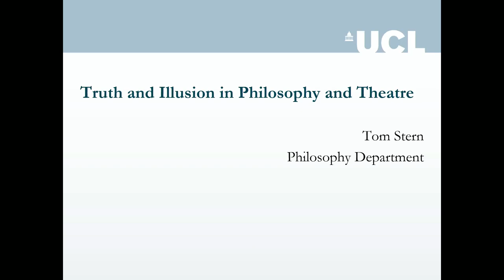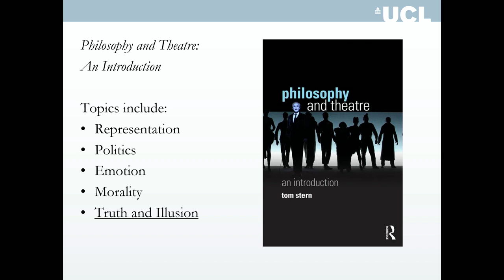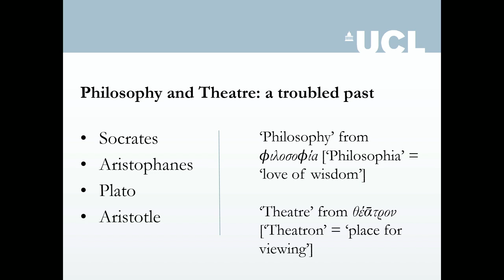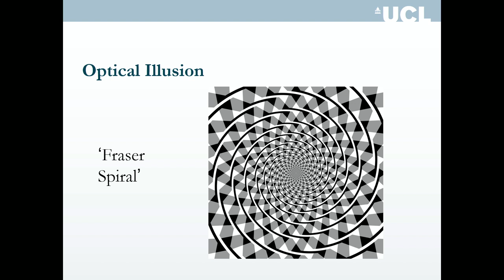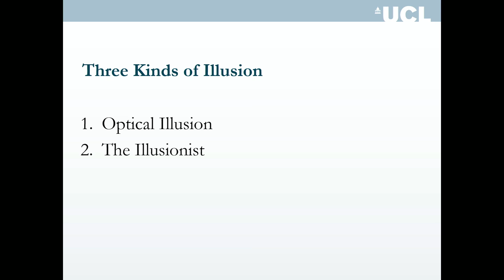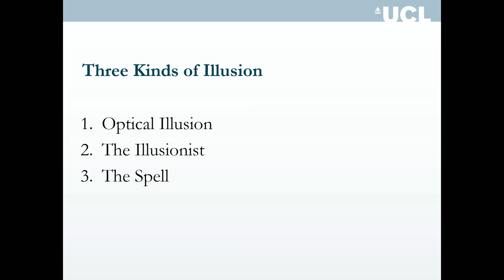Truth and illusion in philosophy and theatre (21 Oct 2014)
Dr Tom Stern, UCL Philosophy

This lecture explores the relationship between philosophy and theatre via the notions of truth and illusion. Theatre is traditionally taken to be a place for illusions and deceit while philosophers, on the other hand, like to present themselves as truth-seekers. Dr Stern’s research explores this apparent conflict.